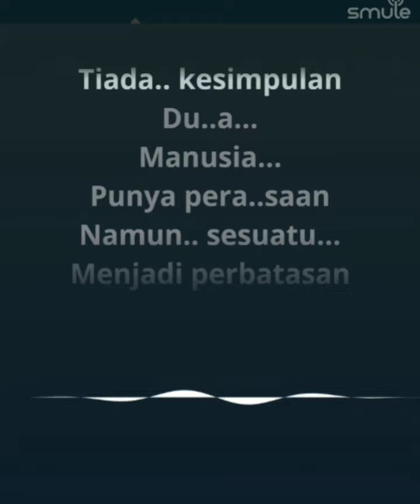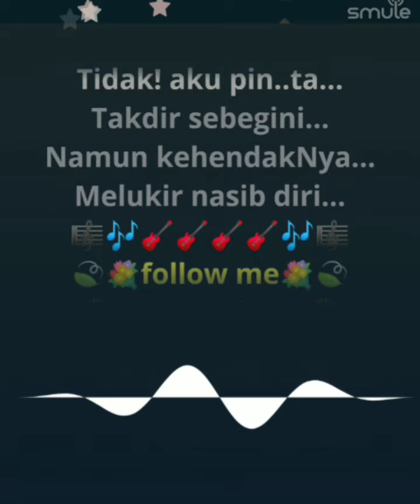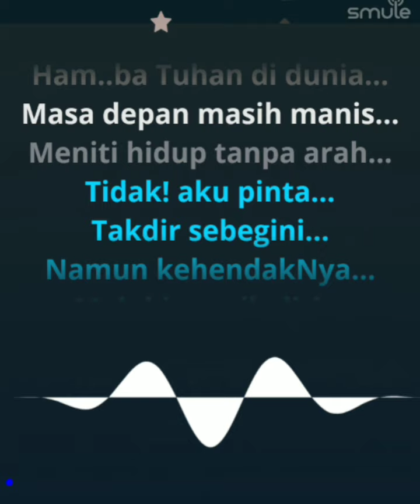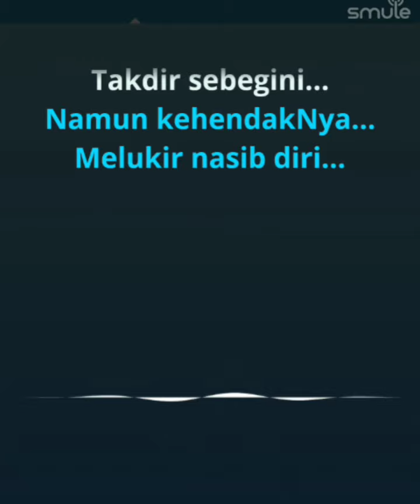Mustaffa Noor - Satu Tragedi [karaoke]